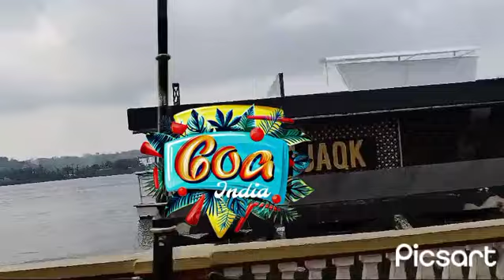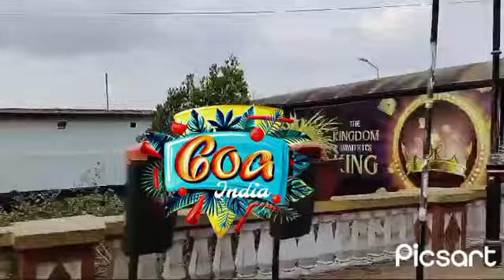vlog no.28 Goa India